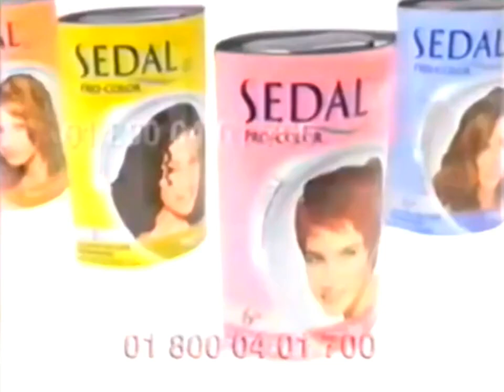Sedal Pro-Color Cambia tu Vida promo 30s - Mexico, 2004